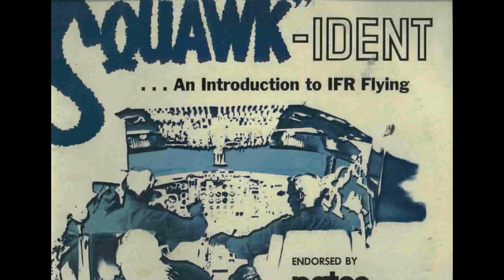Record Prade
Jingle Bob sings Jingles showing off some really cool Album covers